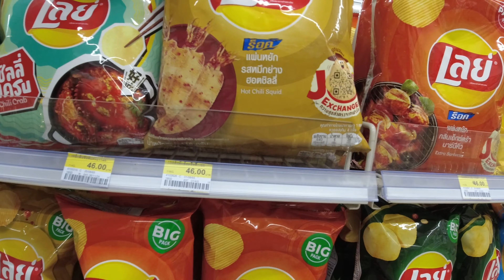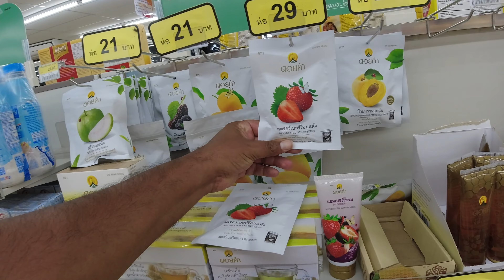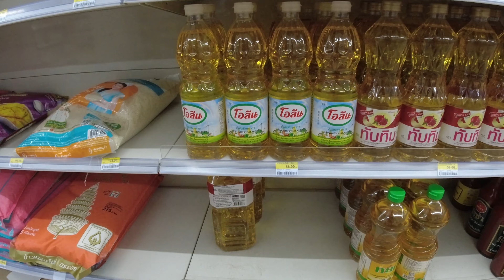7 Eleven Koh Samui Tour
7 Eleven Koh Samui Tour.
Dans cette vidéo, je vous emmène faire un petit tour, dans l'un des commerces les plus emblématique de Thaïlande, le 7 Eleven. Les 7 Eleven de Koh Samui sont ouvert H/24 7/7.